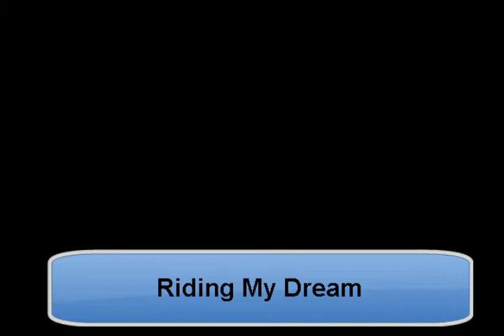Riding My Dream (Vocal)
HOMEMADE TUNES BY J. C. Menapace. "Riding My Dream" is a swing ballad, in Am, T=65.